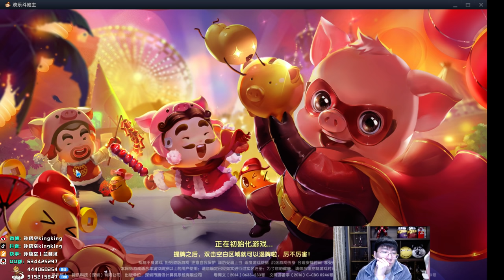【猴哥】蘭林漢悟空：劍魔VS武器 國服 兵可以不補 看我扎不扎你就完了（20201101P7)